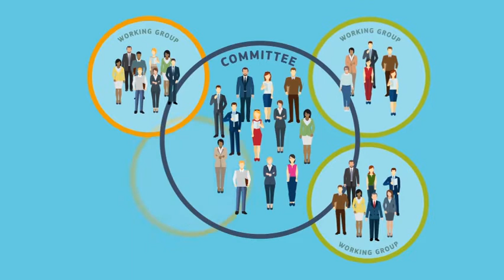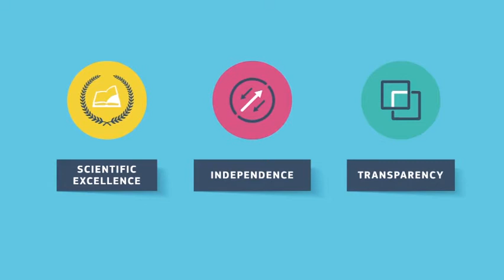European Commission Scientific Committees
Did you know the European Commission's Scientific Committees are working hard to protect your health?  They help keep you safe by giving careful consideration to things you might not even think about and their work impacts on EU legislation.
Take a look at this video clip to find out more!